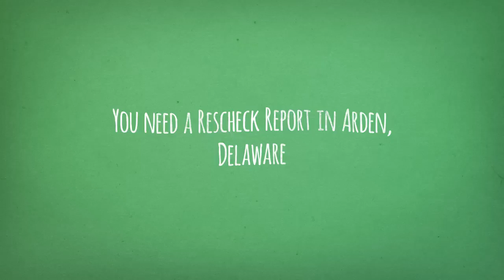Arden Delaware Rescheck